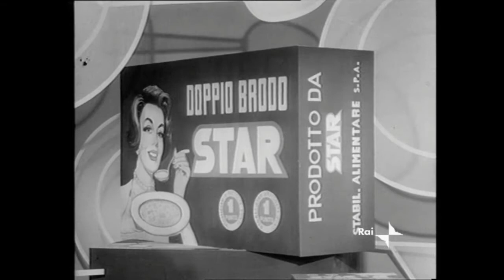1963 Brodo Star - Lauretta Masiero & Raffaele Pisù